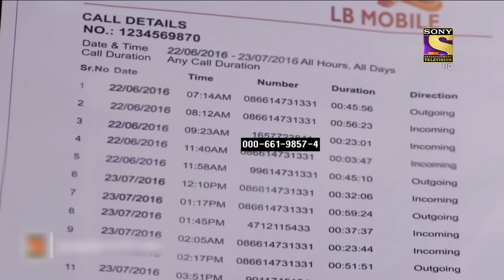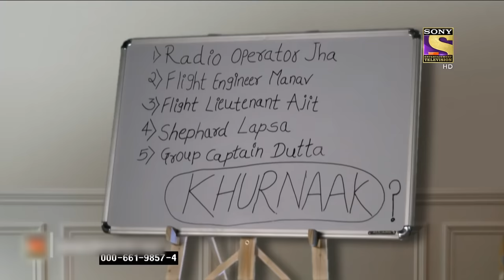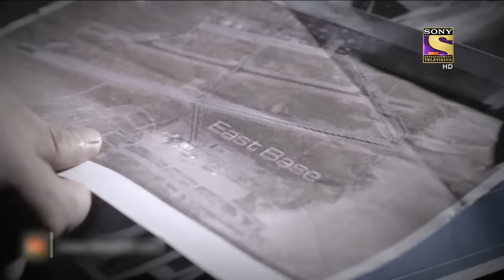How Will KD Prove A Fighter Jet Pilot's Innocence? Part-2 | अदालत | Adaalat | People Vs The Court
K.D was helping the air force and was fighting for a soldier. During all this, K.D's plane has crashed, and the air force is searching for him. Someone wants K.D to be dead. He is using the air force to harm K.D. He kidnaps him and uses poisonous gas to kill him. How will K.D save himself? Will someone come to save him?